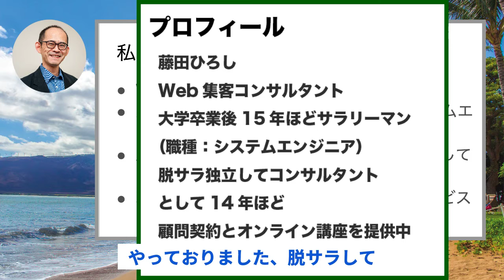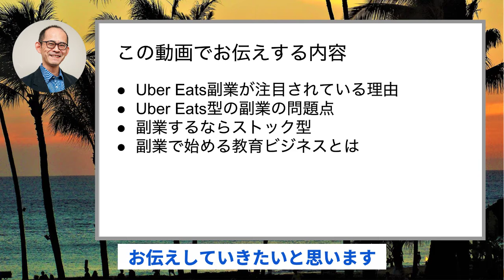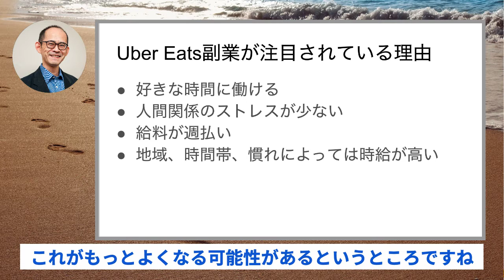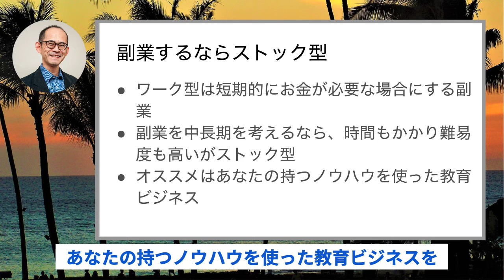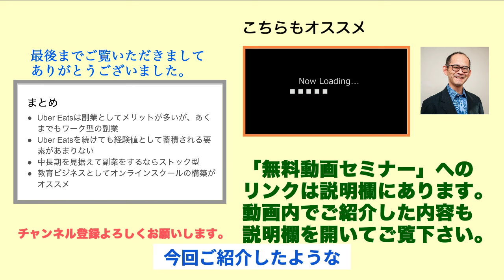Uber Eats副業は利点も多いが将来性に問題がある『自分講座で稼ぐ方法』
◎動画でご紹介した内容
ストック型の教育ビジネスとは？
●あなたの持つノウハウを動画講座にしませんか？

私のオンライン講座では、複数収入源を持つために必要なWebサイト（WordPress）やWeb集客に関する講座を無料で公開しています。

https://

■ 動画編集
Camtasia 2018

PhotoShop CC

UberEatsを副業にする問題点

この動画でお伝えする内容
Uber Eats副業が注目されている理由
Uber Eats型の副業の問題点
副業するならストック型
副業で始める教育ビジネスとは

好きな時間に働ける
人間関係のストレスが少ない
給料が週払い
地域、時間帯、慣れによっては時給が高い

誰にでもできる副業
ほぼスキルが必要ない
経験を積んでもあまり価値がない
学生のバイトと同レベル
時間の切り売りになる
ワーク型副業と呼ばれる

ワーク型は短期的にお金が必要な場合にする副業
副業を中長期を考えるなら、時間もかかり難易度も高いがストック型
オススメはあなたの持つノウハウを使った教育ビジネス

オンラインスクール（オンライン講座）を立ち上げる
教育ビジネスはローリスクで起業に最適
高度なスキル、普通のビジネスのWeb集客ができるレベルのスキル

まとめ
Uber Eatsは副業としてメリットが多いが、あくまでもワーク型の副業
Uber Eatsを続けても経験値として蓄積される要素があまりない
中長期を見据えて副業をするならストック型
教育ビジネスとしてオンラインスクールの構築がオススメ